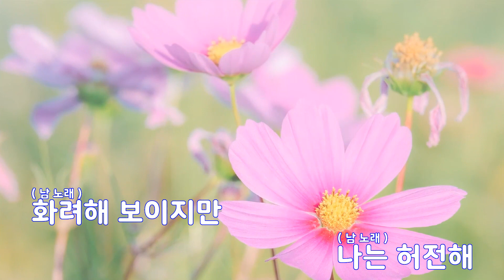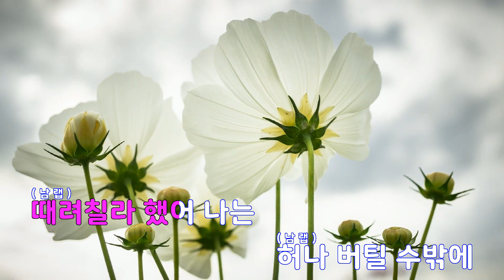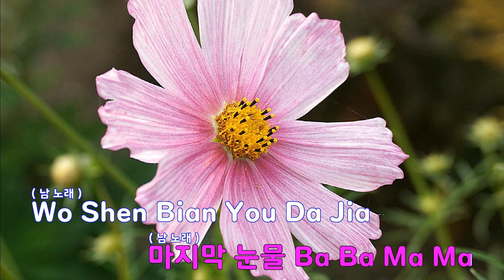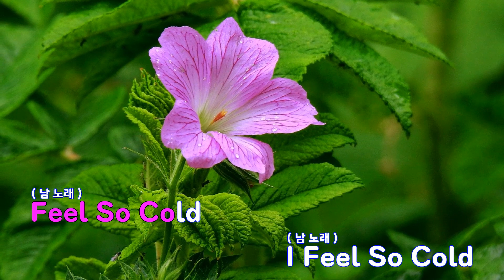[은성 반주기] Cold(고등래퍼4) - D.Ark(디아크).수퍼비(SUPERBEE)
Cold(고등래퍼4) - D.Ark(디아크).수퍼비(SUPERBEE)
작사 ː 김우림.슈퍼비(SUPERBEE), 작곡 ː WAY CHED.김우림